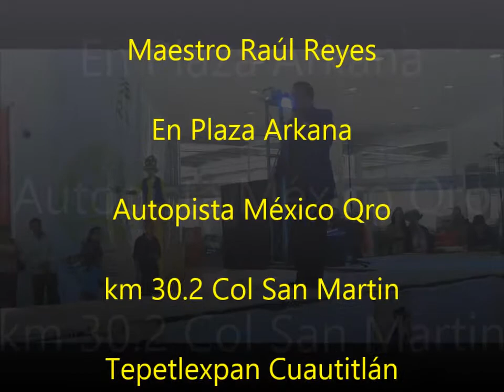Maestro Raúl Reyes, cantando "Vive"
El Maestro Raul Reyes, interpretando esta hermosa canción: Vive, en su momento interrpetada por José María Napoleón, en la presentación del espacio artístico que habrá en "Plaza Arkana" ubicada en Autopista México Qro km 30.2 Col San Martin Tepetlexpan Cuahutitlan Izcalli Edo de México frente a Perinorte